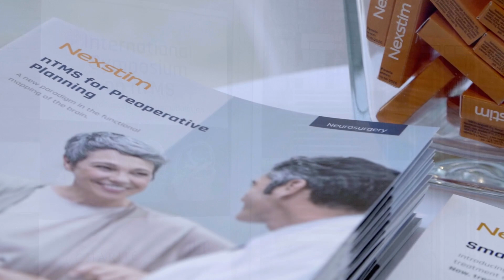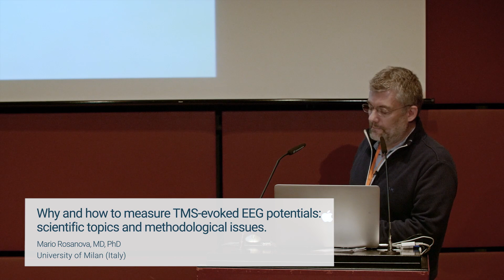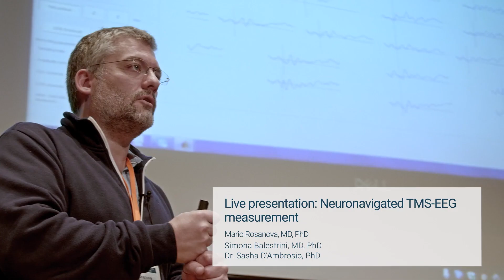11th International Symposium on nTMS in Neurosurgery and Neuromodulation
The 11th International Symposium on nTMS in Neurosurgery and Neuromodulation was held in Berlin, 7-8 November 2019, organized by Charité Universitätsmedizin Berlin and the Technical University of Munich, sponsored by Nexstim.

To access some of the talks given at the symposium on-demand,

To meet us live and in person, check out our upcoming event schedule